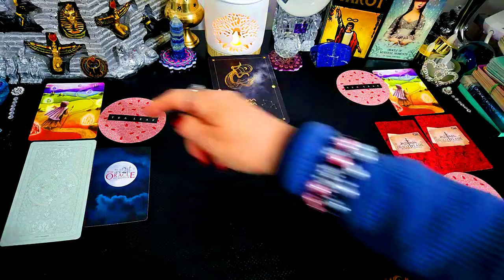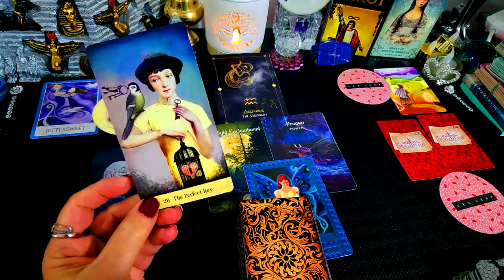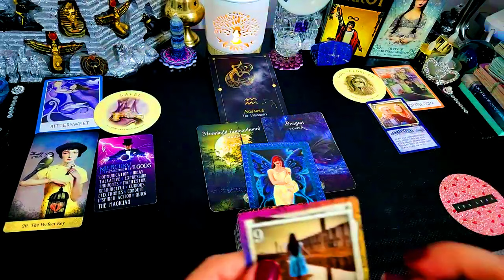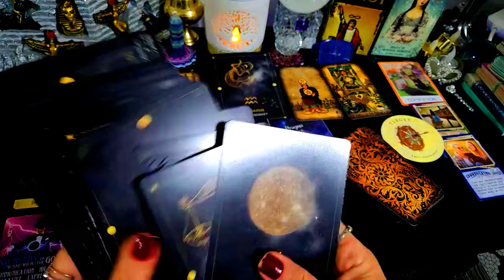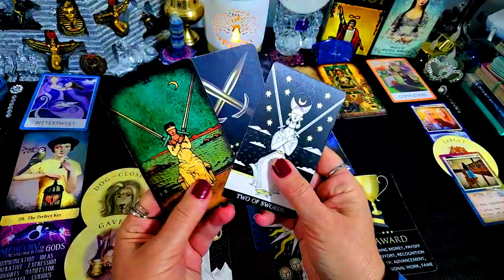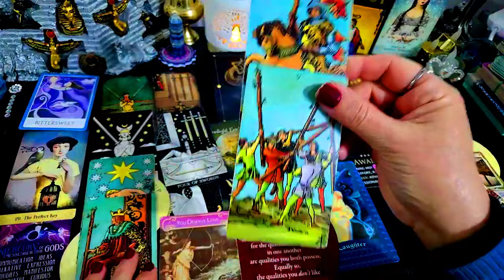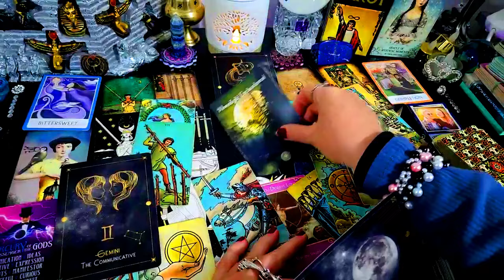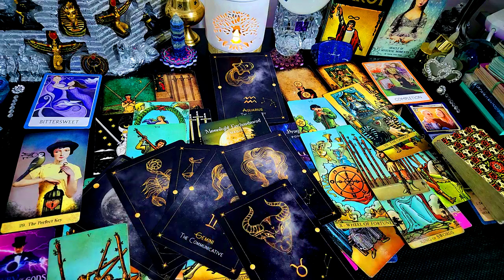AQUARIUS🎈MUST👀🎈⭐REVELATIONS END A BITTERSWEET MATTER!💞⭐💰THE PERFECT KEY COMING⭐🎈💰💞APRIL 2024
I DO

Sincerely